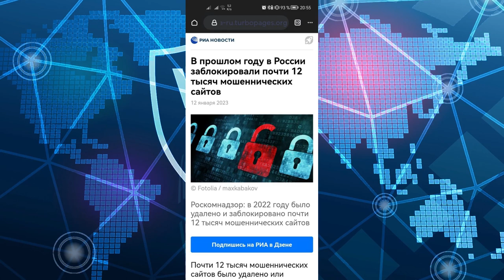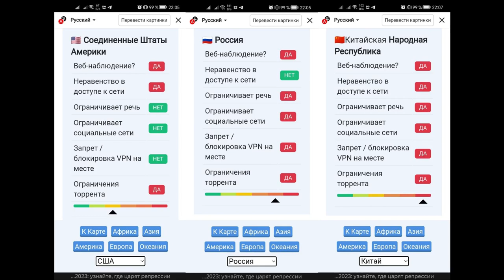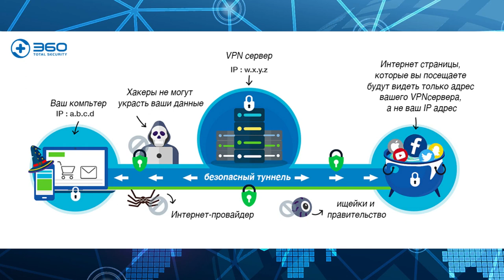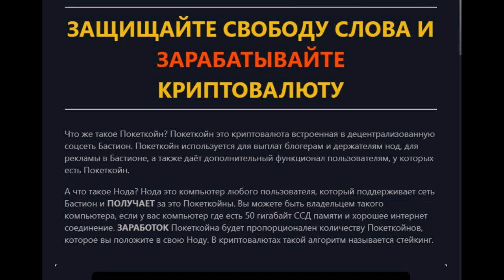ВПН VPN 2023